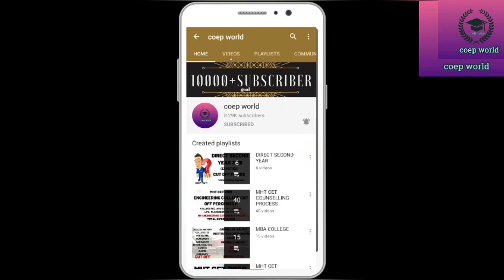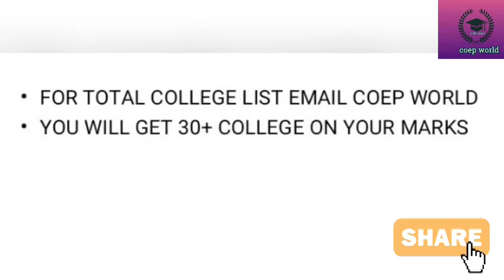MIT PUNE MHT CET CUT OFF MARKS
IN THIS VIDEO YOU WILL GET TOTAL INFORMATION ABOUT  MIT PUNE MHT CET CUT OFF MARKS
 TOTAL INFORMATION